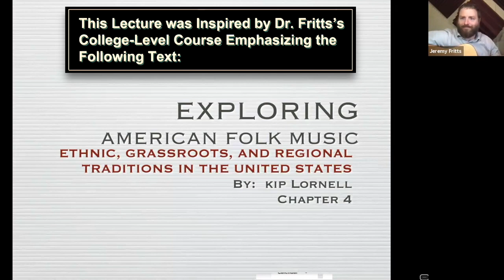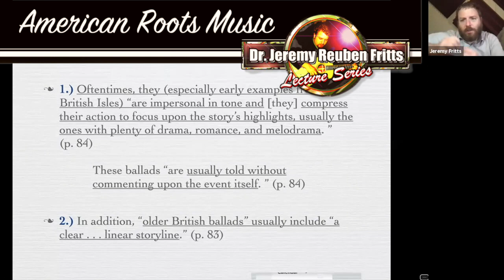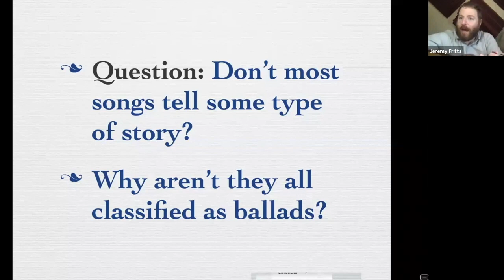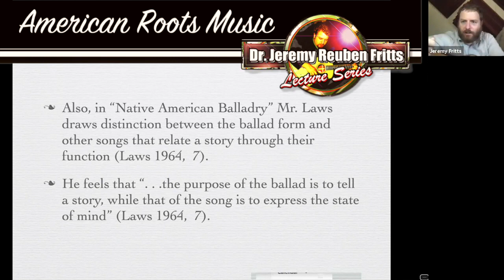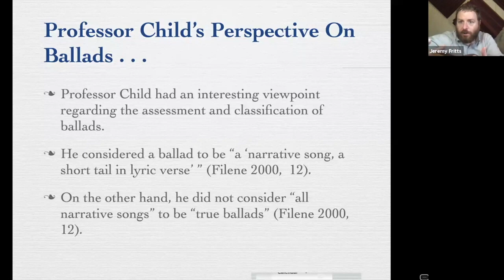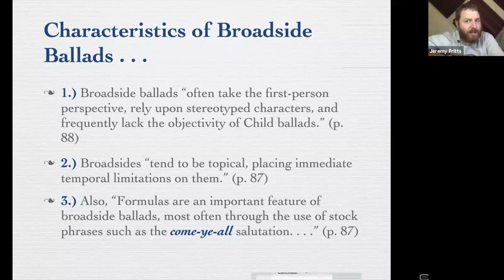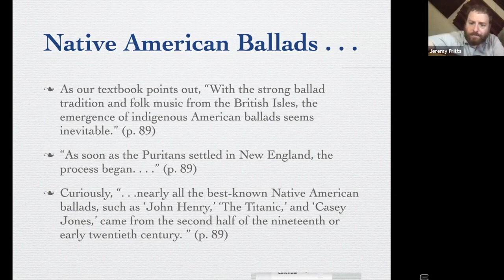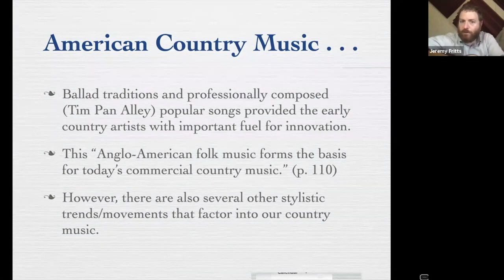The Story of the Ballad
This lecture series details the history of America's diverse musical traditions. This installment highlights the history of the ballad.